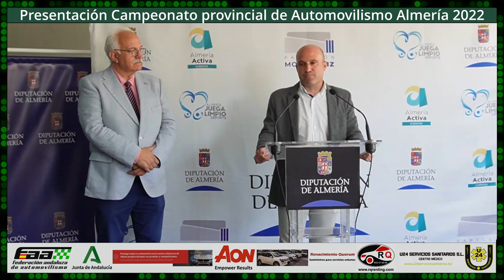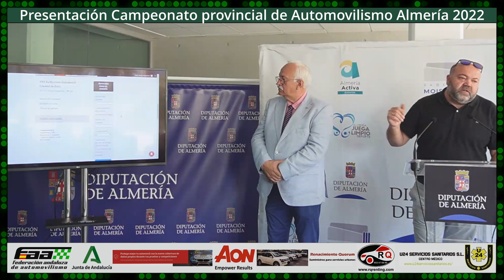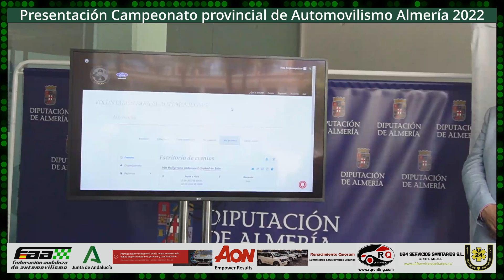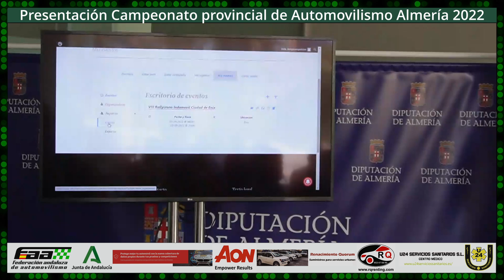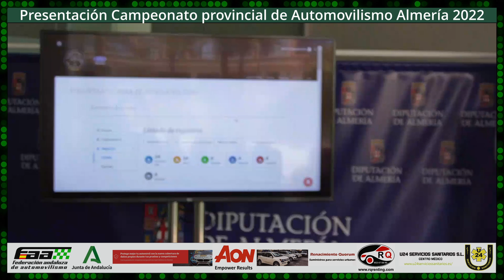Presentación Campeonato provincial de Automovilismo Almería 2022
El Trofeo Diputación Almería 2022 regresa con 10 pruebas deportivas que se celebrarán hasta el mes de diciembre.